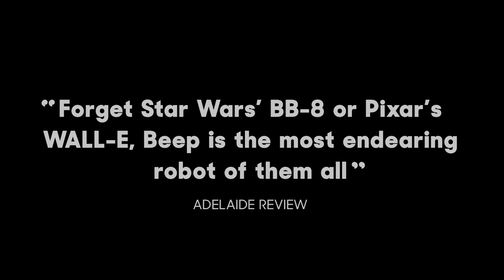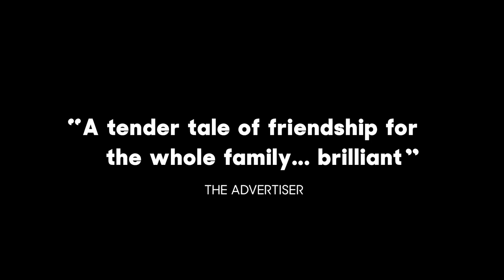Windmill Theatre presents BEEP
BEEP •  MARCH 20–29 • A WINDMILL THEATRE Production (Adelaide, Australia) • Ages 3-7

Beep’s crash landing in Mort’s village disrupts both breakfast and the comfortably predictable life the villagers lead. Yet, when the robot Beep’s power source starts to drain, it will be up to Mort and the villagers to help her. Beep tells the story of what happens when someone new comes to town.

“Forget Star Wars’ BB-8 or Pixar’s WALL-E, Beep is the most endearing robot of them all.” – ADELAIDE REVIEW